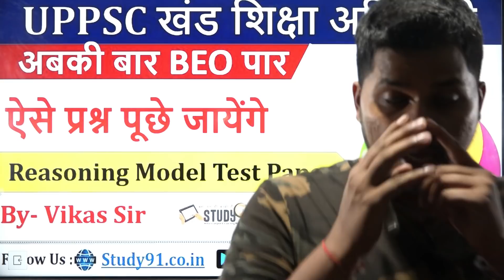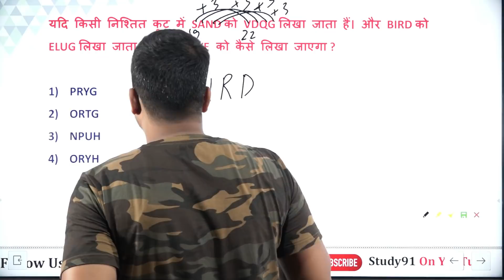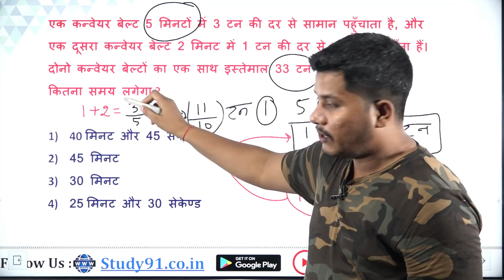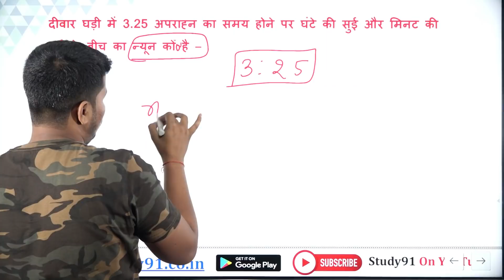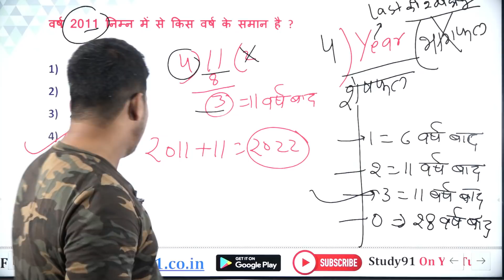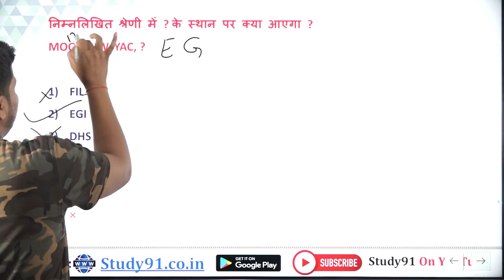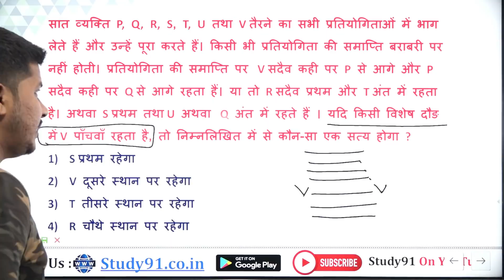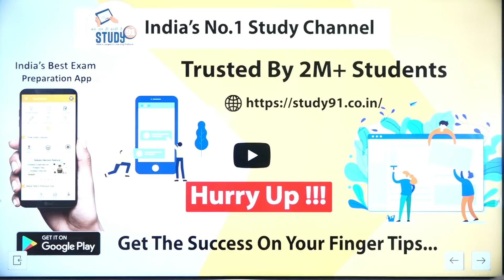36.BEO Reasoning Mock Test II 02 II UPPSC IIखंड शिक्षा अधिकारी II Practice Set